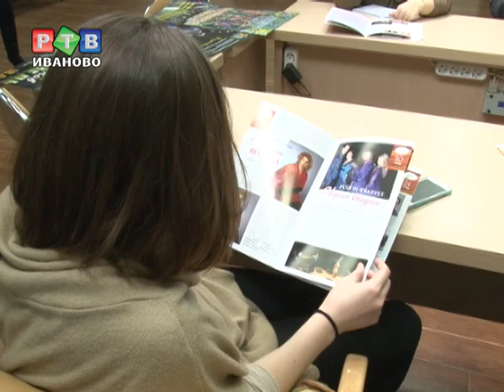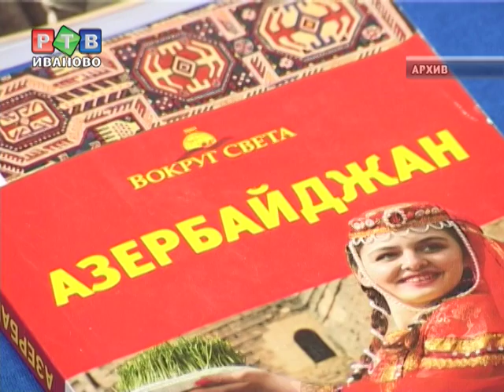Дни российской культуры и Ивановской области будут насыщенными